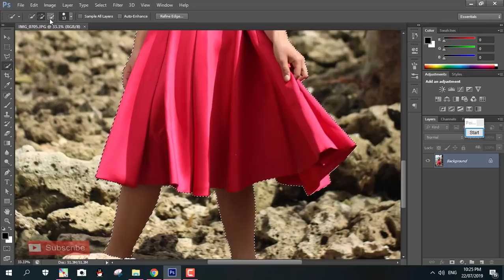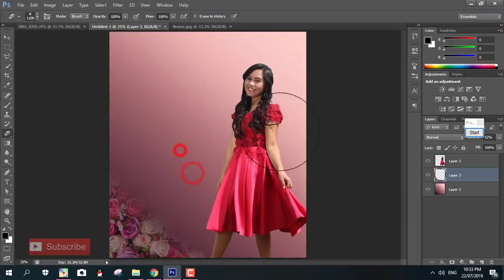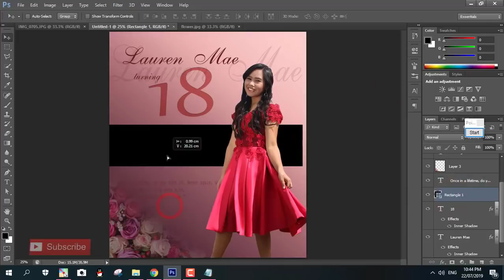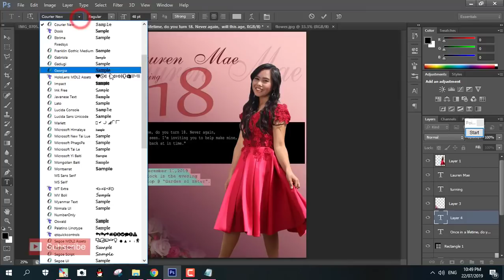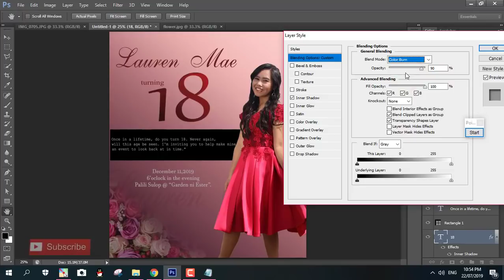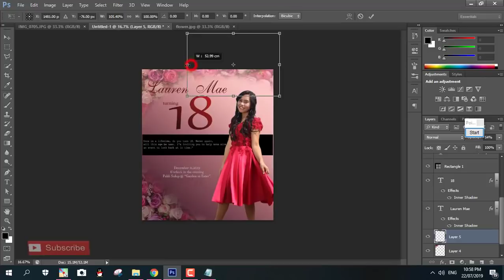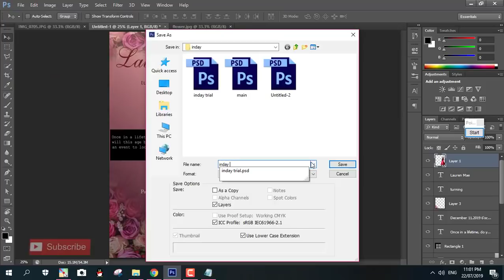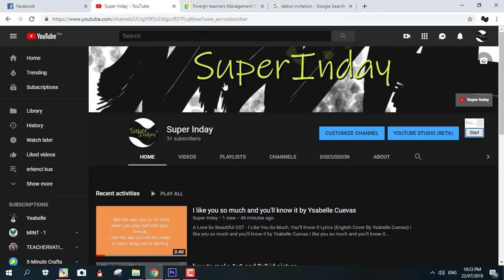How to make an invitation card in Photoshop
In this tutorial I will be showing you how to create a clean and elegant Card invitation in Photoshop. If you are all ready to begin then open up Photoshop and let's get started!